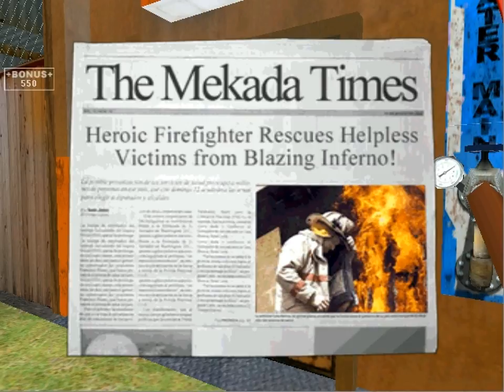F.D.N.Y. Firefighter: American Hero - Gameplay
Gameplay footage from F.D.N.Y. Firefighter: American Hero. Yeah, I consider this a first person shooter game. Wanna fight about it?

Note: Of the three demo levels, I play the final two out of order so as to feature the first person segment first. That's why the demo end screen shows up before I play the third person "Hose" part.